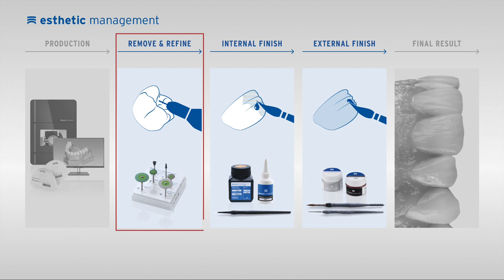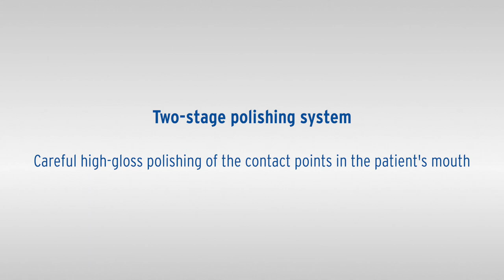Zolid Polishing Dent Kit - Surface treatment of zirconia in the patients mouth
This short tutorial shows the specially developed tools for high-gloss polishing of zirconium oxide restorations in the patient's mouth.